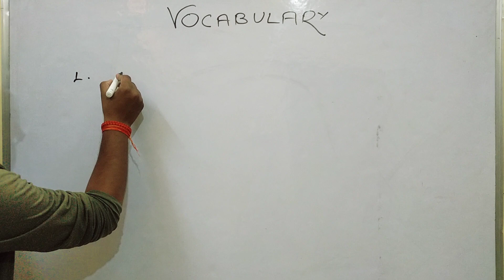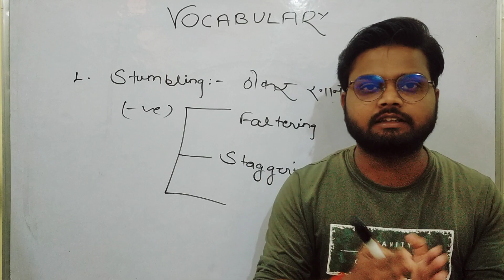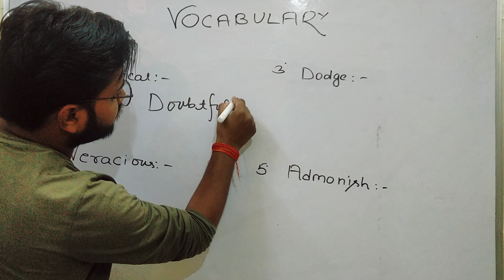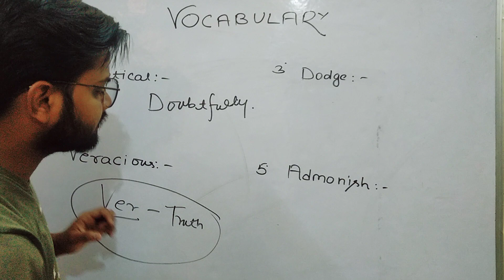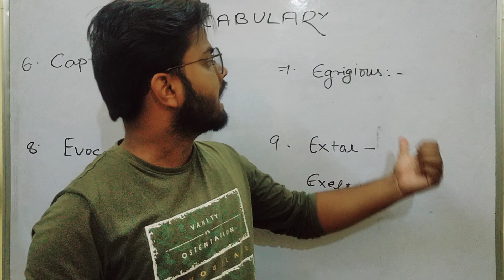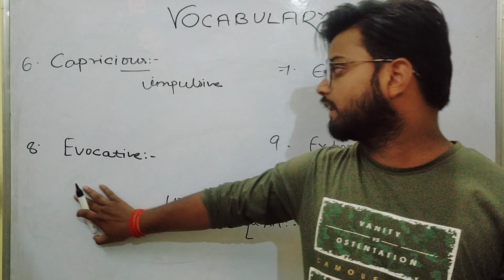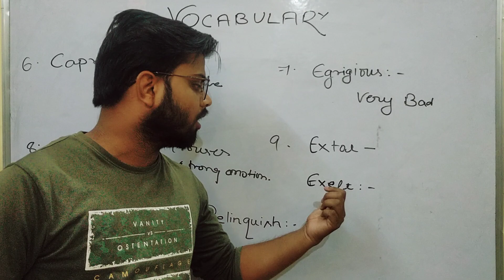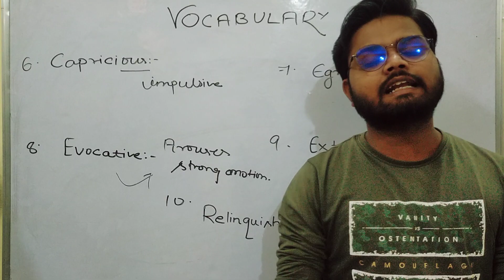VOCABULARY PART-13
careermaker

careermaker